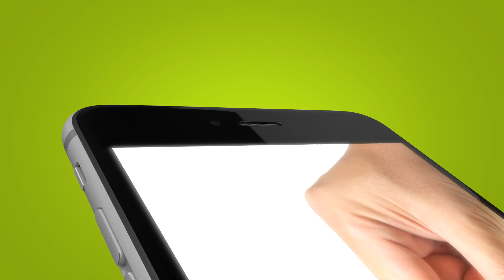VIDDYOZE diabetes the guts of it online